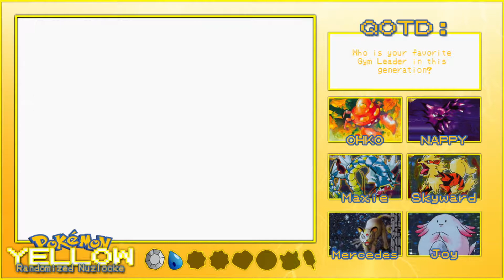A SUCCESSFUL VOICE!? - Pokémon Yellow Randomized Nuzlocke Ep 09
We are back to take on the SS Anne and Lt. Surge! And I actually did a semi-successful voice!? No way! Progress.

Come watch me stream on Twitch!
Contents of this Randomized Nuzlocke:
*Warning! Spoilers ahead!*